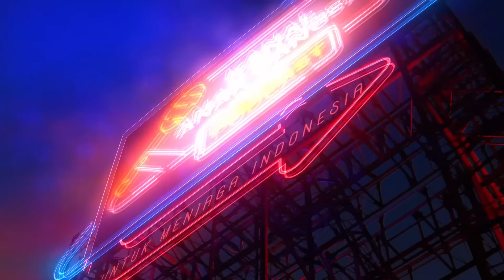NGOBROL SERU DENGAN HABIB KRIBO : RIZI3Q SHIH4B DAN BAH4R BIN SM1TH ITU SAMP*H MASYARAKAT !!!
Hari ini berkesempatan podcast kolaborasi dengan Habib Zen Assegaf atau lebih dikenal dengan Habib Kribo. Kita ngobrol seru tentang intol3ransi dan rad1kalisme dan samp*h masyarakat Indonesia seperti Rizi3q Shih4b dan Bah4r bin Sm1th.

Bagaimana keseruan obrolan kita ikuti Podcast Kanal Anak Bangsa berikut ini.